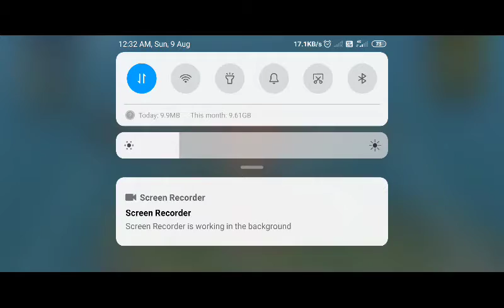pubg mobile lite balvant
pubg live

on lockdown

.play my friend shyamjeet Chauhan , satwant Chauhan, akku Bhai, chandradev Bhai balvant Chauhan